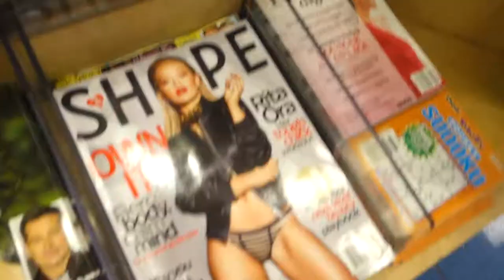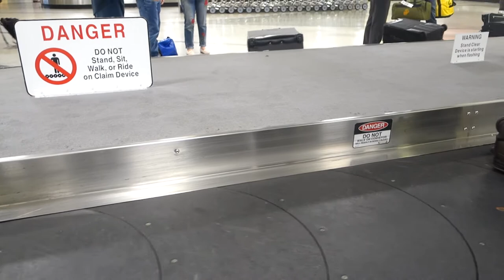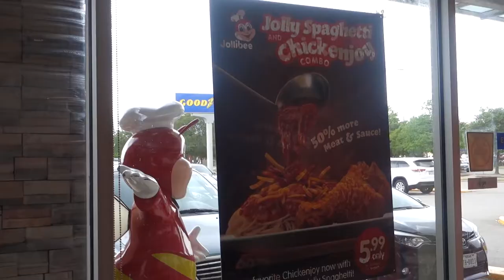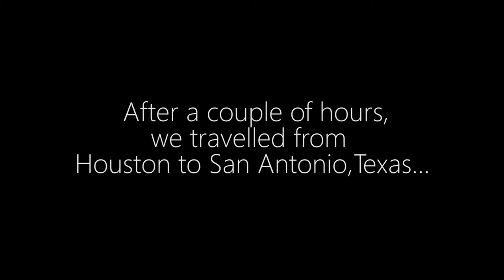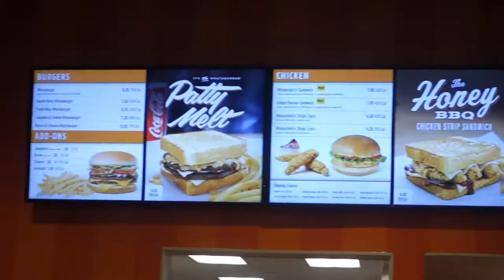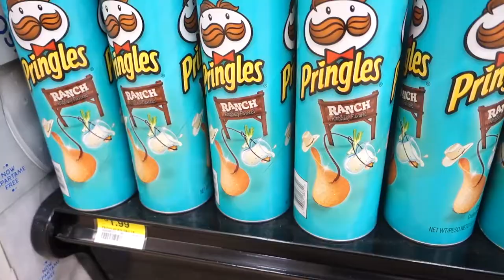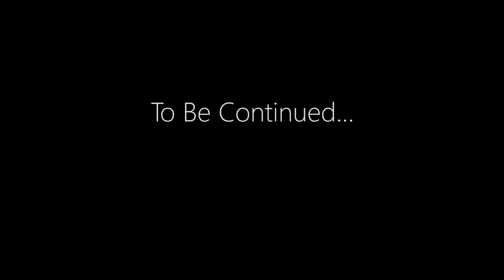What Being A San Antonio Spurs Fan Feels Like | America Vlog Day 2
Day 3 will be up this Wednesday!

This is a 10 Day holiday visit of the United States trying, eating and doing all sorts of things. And I've decided to share it with you.